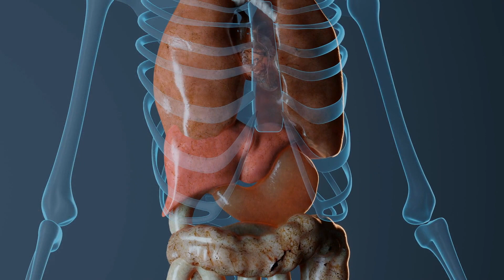Health Is Wealth - Tai Chi Exercise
During the virtual Chinese New Year 2022 celebration, Mr. David Bao from China explained how doing Tai Chi exercise will improve our health and immune system.   Tai Chi exercise will help to improve on the 5 vital energies of the body viz: the energies in our heart, lungs, kidneys, liver and spleen. He demonstrate a simple Tai Chi exercise which we can do at home during our free time.